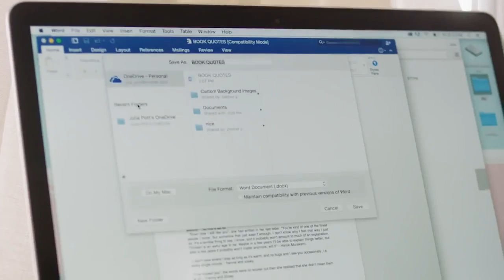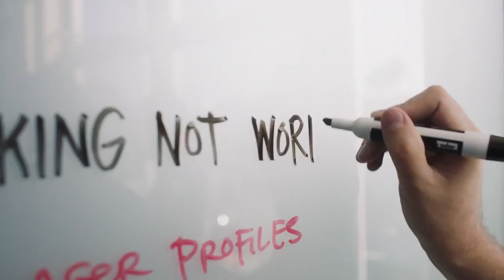Welcome to our office: Working Not Working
Hear how the two co-founders, Justin Gignac and Adam Tompkins, are powering the “gig economy” by curating and empowering a network of the world’s best freelance creatives using Skype and Office.